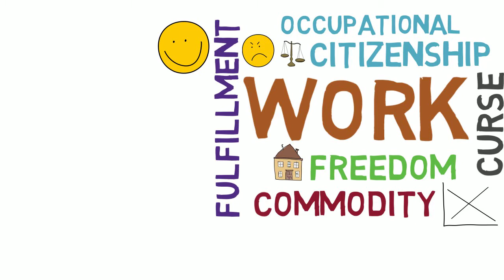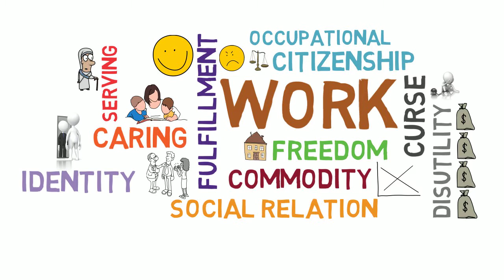Animated Meanings of Work (animation only)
People work for many reasons, and work can have different meanings. This animation provides a quick introduction to ten different meanings of work (equivalently, ten ways in which we can think about what work is). This is based on my Cornell University Press book, The Thought of Work